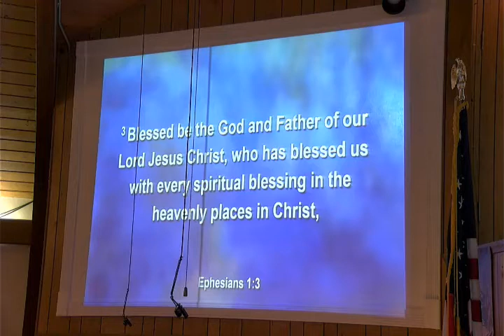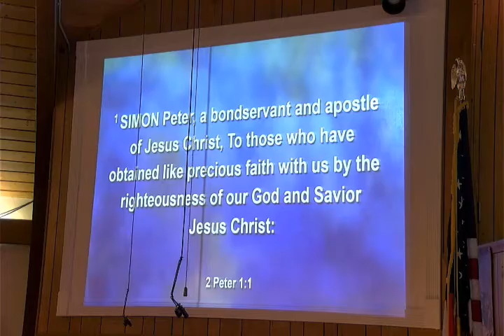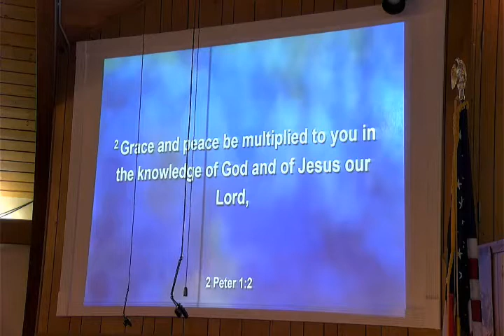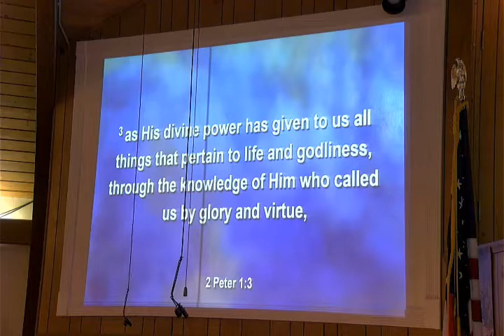20220504 Wed Reconciled to GOD-The Story Behind The Story, 2Cor 5:20-21, Bishop Walter K. Laidler Jr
20220504 Wed Sermon, Reconciled to GOD-The Story Behind The Story, 2 Cor 5:20-21, Bishop Walter K. Laidler Jr